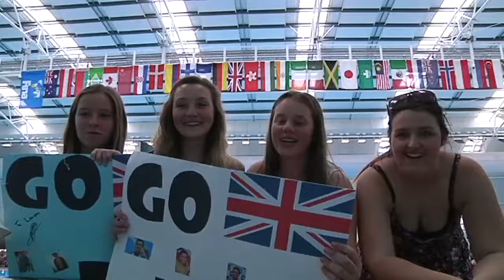Diving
Diving professionally takes years of dedication and hard work. We talk to olympic medalist Brittany Broben* about what it takes to be the best (0:22), have a look at six different dives that can be done (1:16) and interview British diver Tom Daley (2:08) at the World Junior Diving Championships.

*unfortunately some of Brittany's background info (like her medal win) had to be removed for the youtube upload due to copyrighted olympic vision.